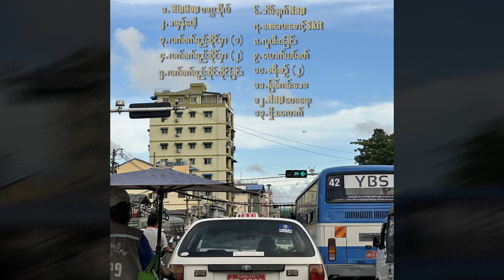အမှန်ပေါ့ - Kayarr Of ThePhosphorap (Official Audio)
Written and performed by Kayarr Of ThePhosphorap
Produced by YazarMyoThank and Kayarr
Mixed by YazarMyoThank
Contains samples from Vee Allen-Ain't No Easy Way (1983)